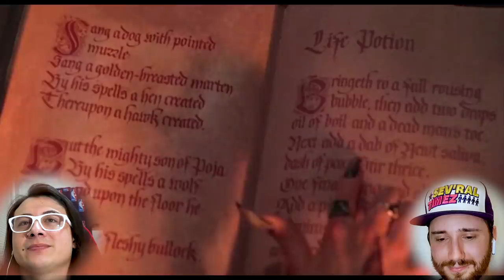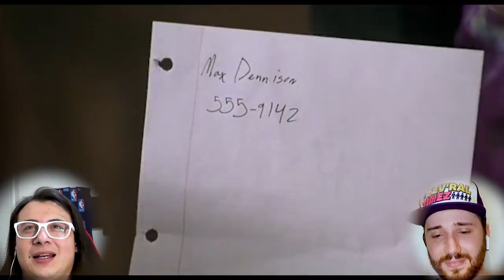HOCUS POCUS is MORE THAN “JUST” A CULT CLASSIC! (Movie Commentary)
Hocus Pocus movie commentary

Hocus Pocus is a lot of fun to watch and we're really glad we got the chance to revisit it for a movie commentary video. It's corny, campy and beautiful with awesomely over the top performances from Bette Midler, Kathy Najimy and Sarah Jessica Parker!

The Movie Budz also like these channels:
Nics & Nacs
Skylar Watching Movies
BIllyBinges
Sophie Lents
DylanisinTrouble
Trin Lovell
Steph Leone
Zzavid
Amanda The Jedi
Sean Thompson
The Punk Rock MBA
D’Angelo Wallace
Brianne Worth
Drew Gooden
Kurtis Connor
Danny Gonzalez
Scott Cramer
Jarvis Johnson
Leon Lush
Some More News
Thought Slime